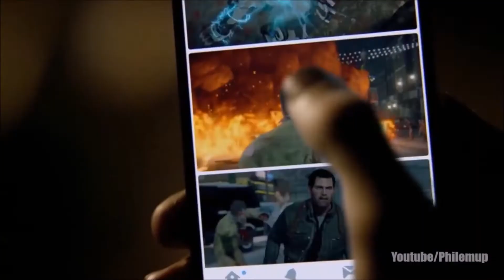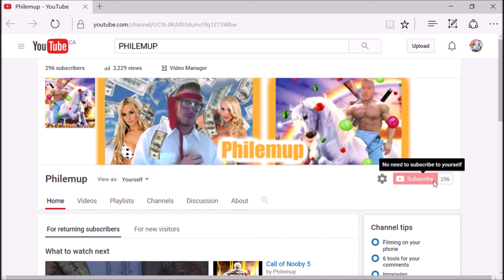Xbox Christmas Trailer 2016 (fan made)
This is a trailer I made using clips from dead rising 4, titanfall2, ffxv, gears of war 4, battlefield 1 and titanfall 2.